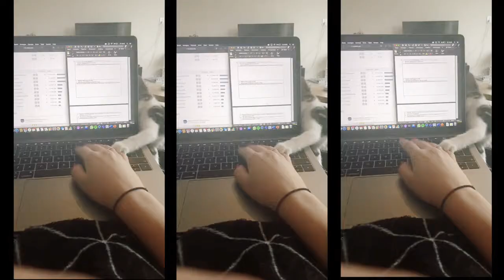Wij hebben een KITTEN en dit was haar eerste week! Don't forget to subscribe to the channel